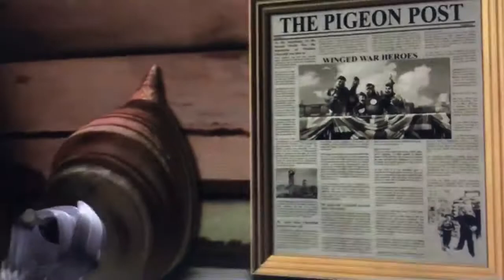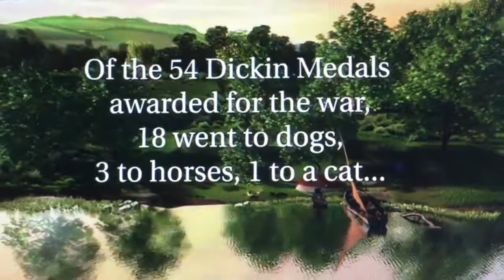Valiant (2005) Ending Song - Important